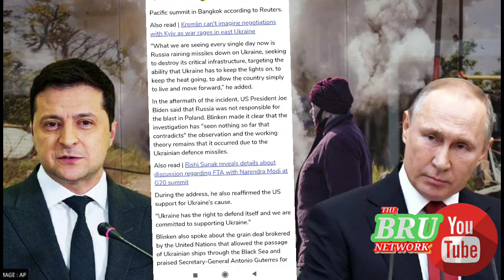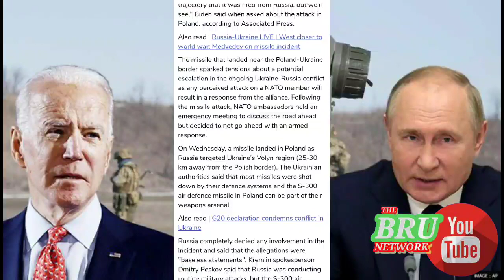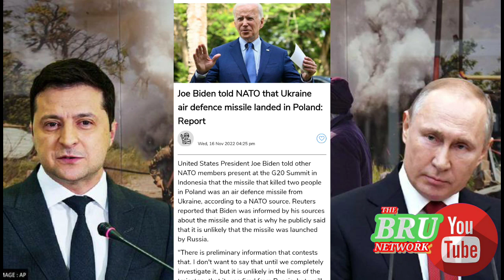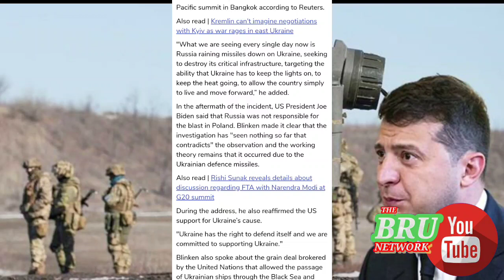NATO rao Russia ni sahka Manoi bai yagpherao ya khou